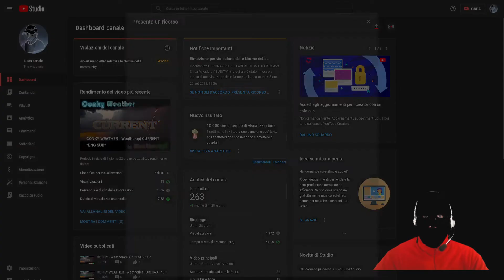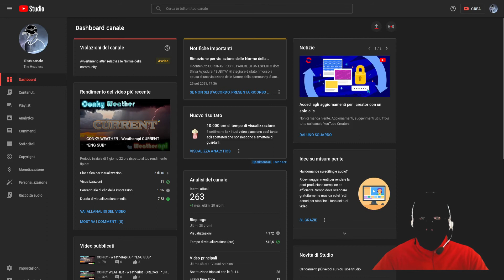VIOLAZIONE DELLE NORME DELLA COMMUNITY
Youtube mi accusa di aver violato le norme. Un video informativo di un esperto.
Nel video ho detto che proverò a mettere il video su Google Drive per condividere il link. Non è possibile... o meglio, il video l'ho caricato su Google Drive, ma non appena provo ad ottenere il link di condivisione, Google mi da un pop-up dove c'è scritto che il video potrebbe violare le norme della community Fatemi capire... dentro il mio Google Drive, Google controlla i miei video privati?
Ok dai, mettetevi la mascherina, fatevi il siero, state distanziati, esibite smargiassi il vostro green coso (leggi tessera fascista)... e già che ci siete andate pure aff.

CREDITS